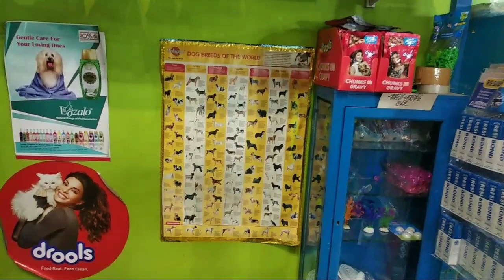HOWRAH HOBBY CENTRE🐕AQUARIUM FISH SHOP HOWRAH HOBBY CENTRE🐕ORNAMENTAL FISH SHOP CENTRE HOWRAH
HOWRAH HOBBY CENTRE
AQUARIUM FISH SHOP HOWRAH HOBBY CENTRE
ORNAMENTAL FISH SHOP CENTRE HOWRAH

FISH FOOD.

Taiyo High Nutritious Food for All Aquarium Fishes

DOG FOOD.

Pedigree Adult Dry Dog Food -

Dog Supplement -

Meat Up Puppy Dog Food -

BIRDS FOOD.

Kangni Seed Bird-Food